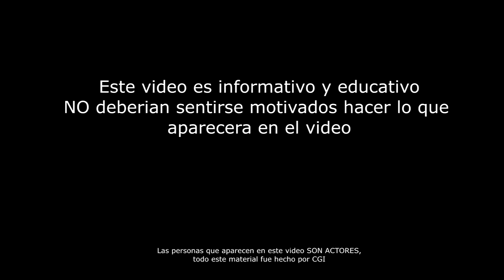Así me asaltaron en Neza haciendo un video (Ayer) | Yulay